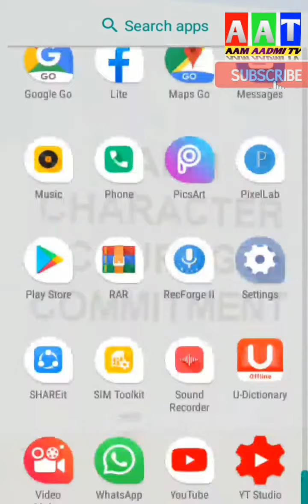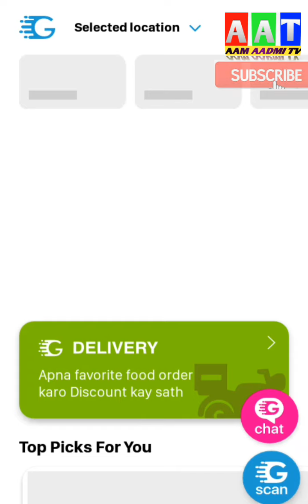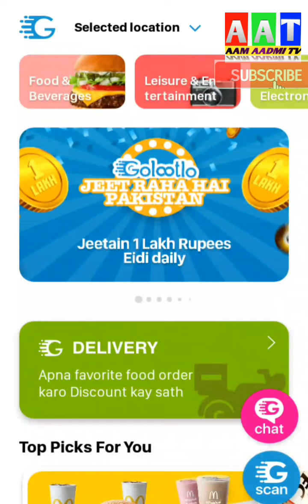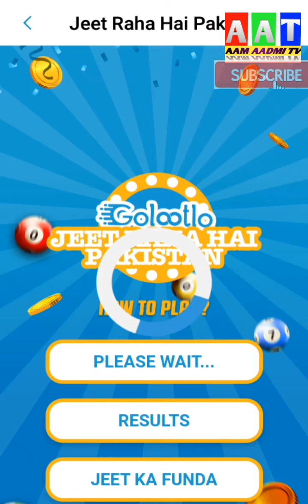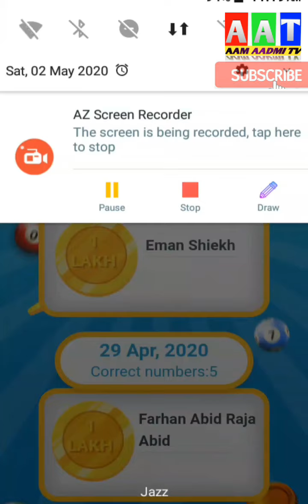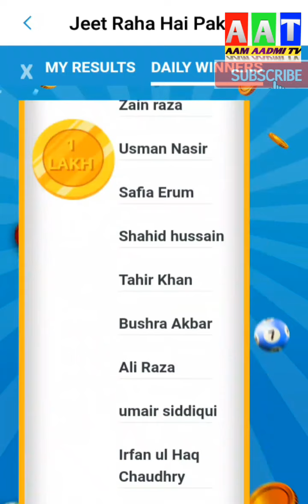Jeeto Pakistan league 2020 | Jeeto Pakistan Ramzan special | Ary digital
In this video we will tell you that how you can win rupees 1 Lakh in jeeto Pakistan league Ramzan special 2020 by downloading Golottlo app from play store.
How to participate in jeeto Pakistan and how to win prizes in jeeto Pakistan and how to buy entry passes of jeeto Pakistan.
How to win 1 Lakh rupee in jeeto Pakistan at home.
the Current Daily new video,